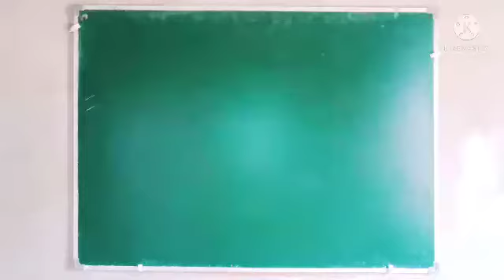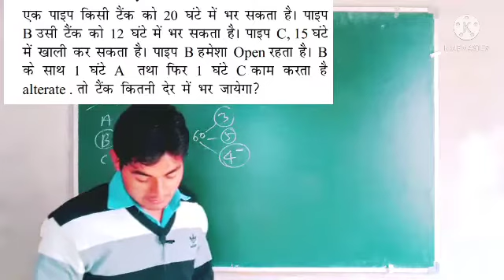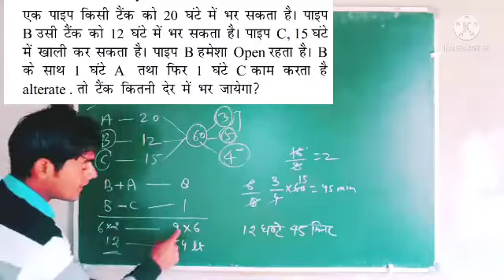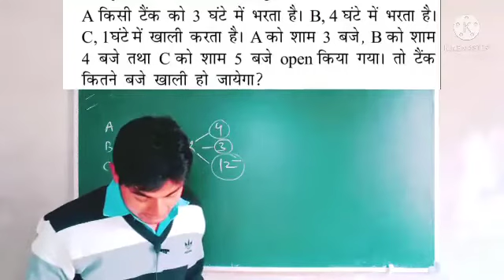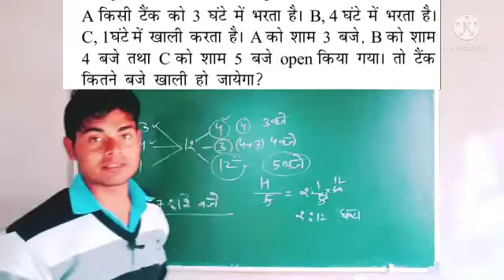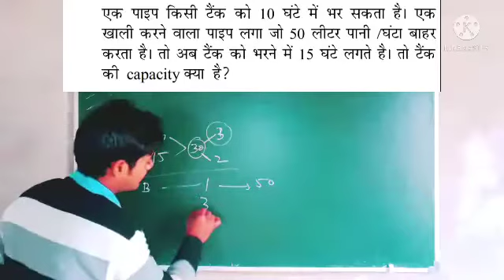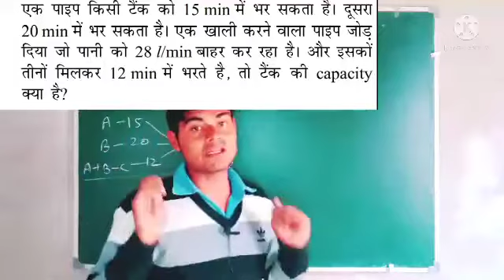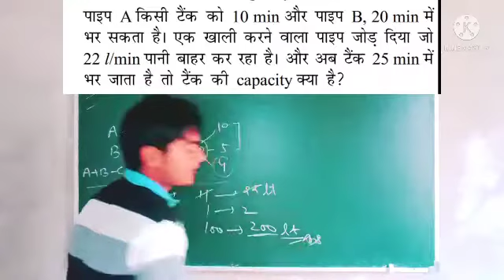Pipe and Cistern Questions |Special Group d/akhilesh_math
Pipe and Cistern Questions in Hindi
नल और टंकी के सवाल
नल और हौज?
nal aur tanki
How do you solve pipes and cisterns questions?
How do you calculate the capacity of a pipe and cistern tank?
What is cistern pipe?
How do you fix cistern problems?
Pipe and Cistern previous year questions
Pipe and Cistern questions for SSC
Pipes and cisterns problems with solutions PDF
What is pipe and cistern?
How many types of pipes and cistern questions are there?
Pipe problems
Pipe and cistern formula
Pipes and cisterns all types
Pipes and Cisterns questions best teacher
math ka best teacher